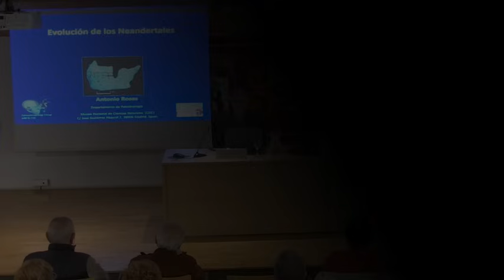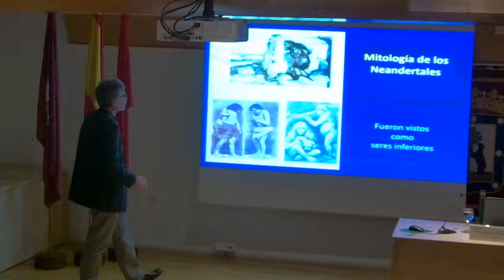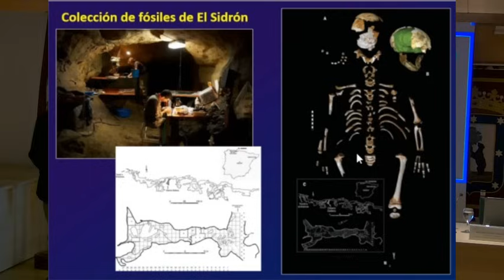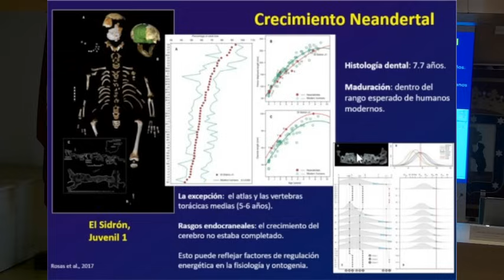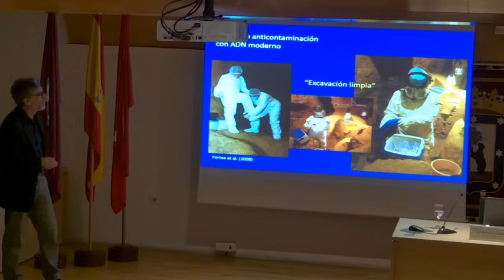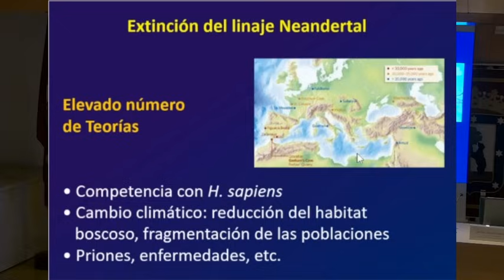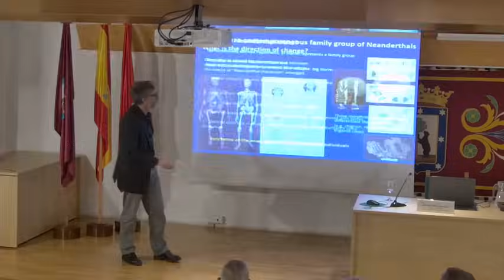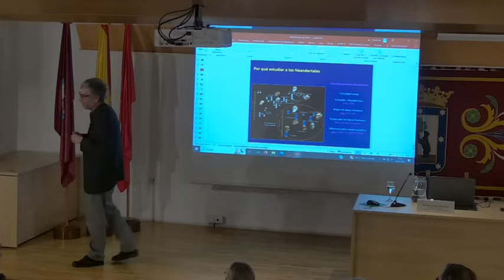Conferencia: Evolución del linaje Neandertal.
Conferencia: Evolución del linaje Neandertal. Estado de la cuestión.
Profesor: Antonio Rosas González – Profesor de Investigación CSIC.
Organización: Oriens - Asociación de Estudios del Oriente Próximo.
Lugar: Museo de San Isidro - Los Orígenes de Madrid.
Fecha: 3 de abril de 2024